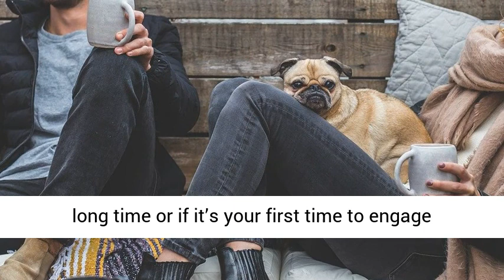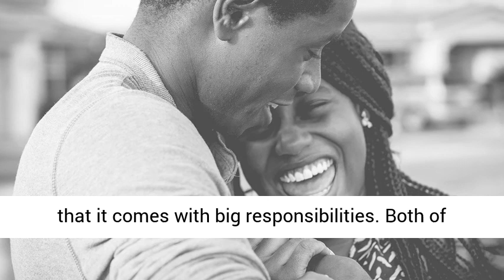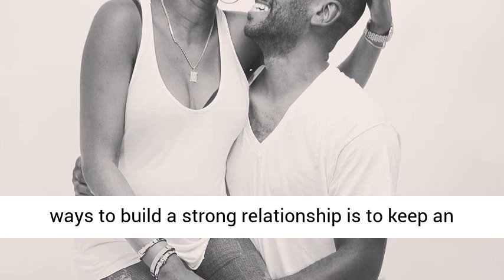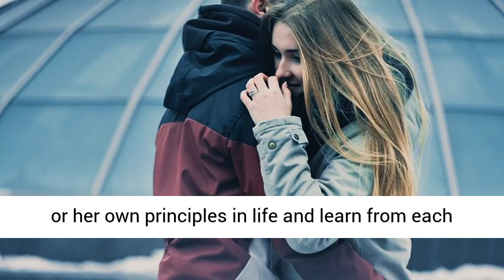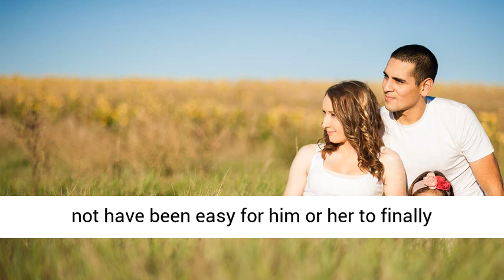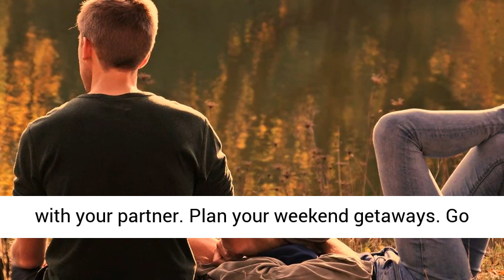13 Best Dating Tips for New Relationships You Should Know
Today’s video focus on 13 best dating tips for new relationships you should know. Beginning a relationship is generally the easy part. It is maintaining the connection that gets a little tricky. We all want to have healthy relationships, but most of us were never really taught about best dating tips for new relationships. As a therapist with over a decade of experience working with couples, here are my 13 best dating tips for new relationships you should know for a good and healthy relationship. DatingTipsFor NewRelationships